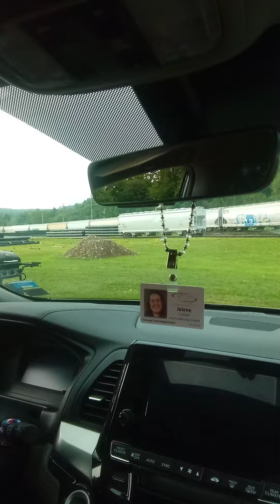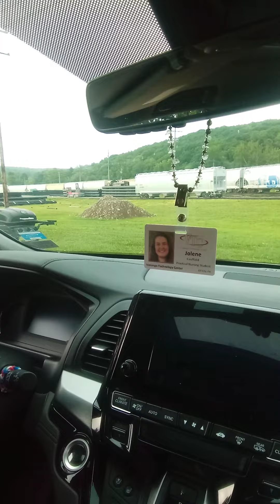OC&T Short Grain Hopper Train is Heading South at the Freight Yard in Titusville Pennsylvania